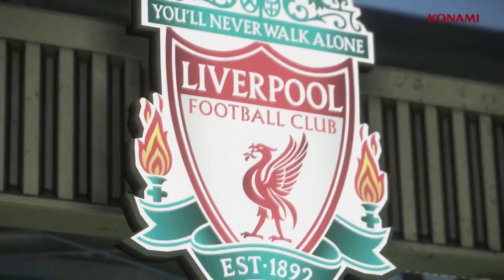PES 2017 - Data Pack 2.0 Liverpool FC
PES 2017 Dlc 2.0 en este trailer se puden ver las nuevas caras de los jugadores del Liverpool FC y tambien su estadio Anfield